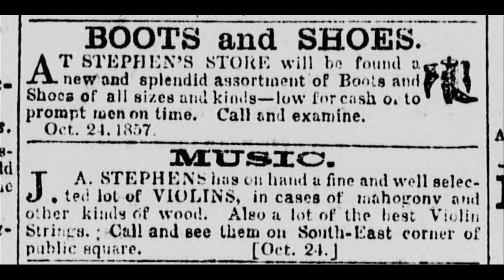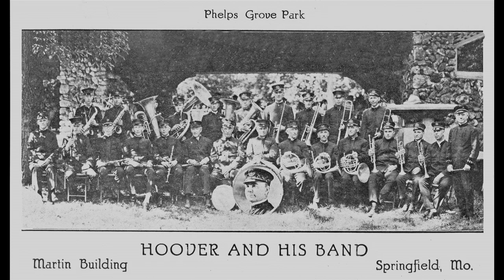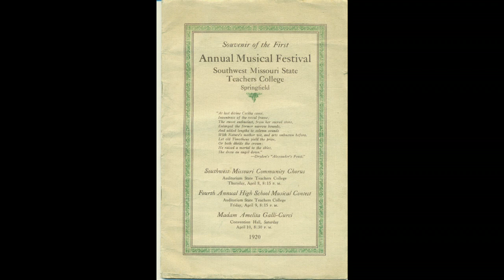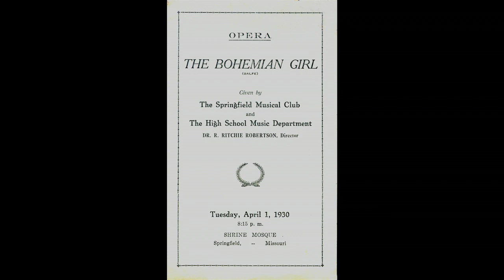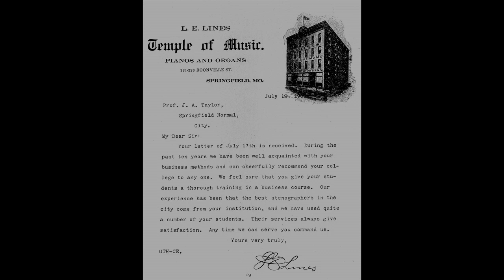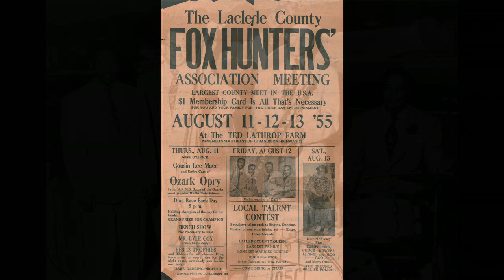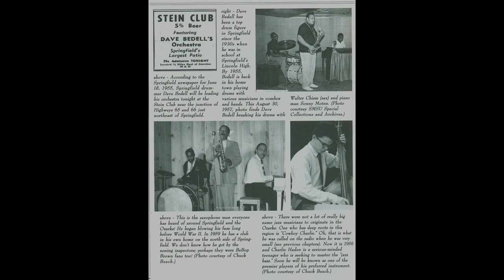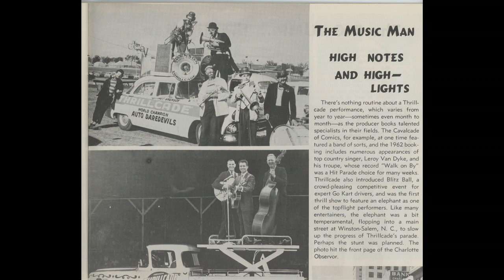Music Monday John Sellers 2023 12 04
John Sellers is a local hero. He was in charge of the Springfield, MO. History Museum. John is a mainstay in the community with a long history of working
with different groups to help bring the rich history to life. In this presentation ,John explains the history of music in the Ozarks  through pictures and verse.